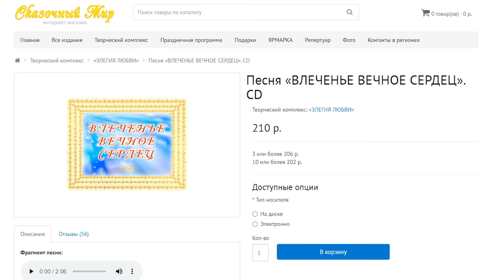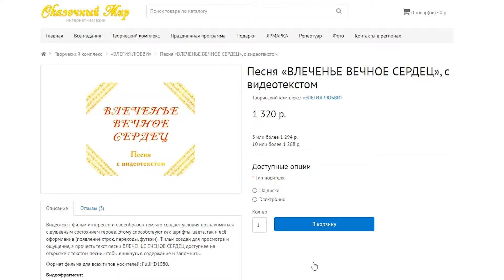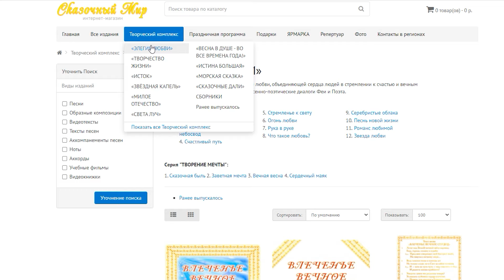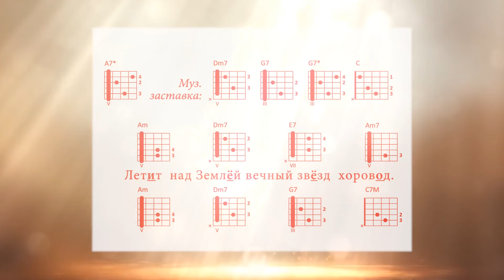Представление комплекта Влеченье вечное сердец (интернет-магазин Сказочный Мир). Элегия Любви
Комплект Влеченье вечное сердец. Творческий комплекс Элегия Любви
Интернет-магазин Сказочный Мир. Авторский театр Солнечный принц Новосибирск

00:01 Представление комплекта и песни
05:51 Песня с видеотекстом
12:04 Открытка с текстом песни
14:18 Гитарный аккомпанемент
16:26 Открытка с аккордами песни
20:41 Нотное издание
22:07 Фильм с нотным видеорядом
24:00 Фильм-практикум
32:52 Впечатления от встречи с комплектом

Творческий комплекс Элегия Любви состоит из 12 песен и 4 образных композиций. Песня "Влеченье вечное сердец" - это первый сказочный диалог Феи и Поэта, открывающий творческий комплекс Элегия Любви.

Приобрести песню и каждое творческое приложение можно в интернет-магазине:
✧ Песня ВЛЕЧЕНЬЕ ВЕЧНОЕ СЕРДЕЦ, с видеотекстом
✧ Нотное издание ВЛЕЧЕНЬЕ ВЕЧНОЕ СЕРДЕЦ. Мелодия песни.
✧ Мелодия песни ВЛЕЧЕНЬЕ ВЕЧНОЕ СЕРДЕЦ. Фильм с нотным видеорядом
✧ Мелодия песни ВЛЕЧЕНЬЕ ВЕЧНОЕ СЕРДЕЦ. Фильм-практикум. Часть 1 (3)
✧ Мелодия песни ВЛЕЧЕНЬЕ ВЕЧНОЕ СЕРДЕЦ. Фильм-практикум. Часть 2 (3)
✧ Мелодия песни ВЛЕЧЕНЬЕ ВЕЧНОЕ СЕРДЕЦ. Фильм-практикум. Часть 3 (3)

Сказочный мир интернет магазин. Авторский театр Солнечный принц Новосибирск
Красивая песня о вечном, песня о смысле жизни, песня под гитару - для близкого, дружеского общения, для творчества на основе позитивного содержания, для наполнения сердца.